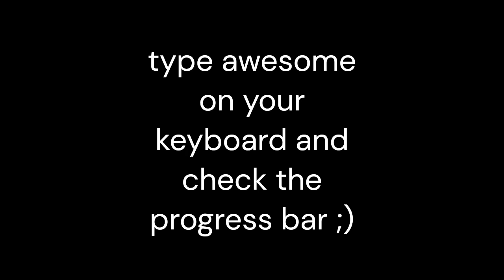funny youtube secret